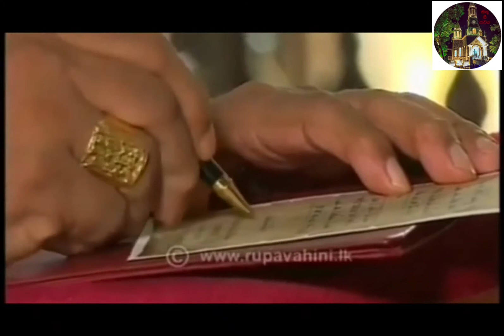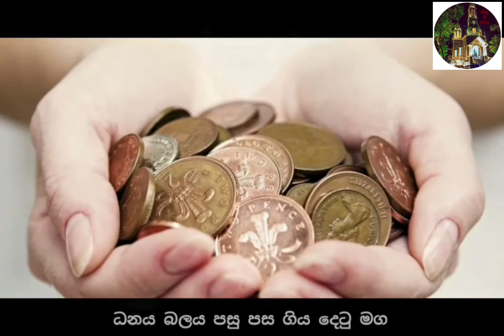Suwami Du Apa Lankadipaye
Sinhala Hymns
Kithu Gee Rawaya